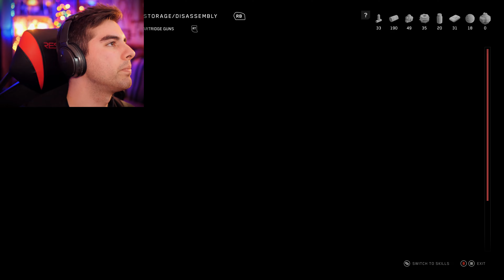Atomic Heart | Ep 11 | Hawk Hacking